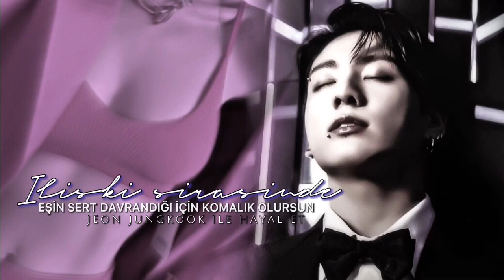- POV | İlişki sırasında eşin sert davrandığı için komalık olursun”-Jungkook is imagine-|OneShot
5K olmamıza yardım eder misiniz

Tanrım!"birden açılan kapı ile yerimden sıçramış aynada olan gözlerimi kapıya çevirmiştim,"Sevgili-" Sözünü kesen şeyin giydiklerim olduğundan hiç bir şekilde haberim yok.

"Ne oldu Jungkook?" Gözleriyle beni süzüp ıslık çalmıştı,"ne olmadı ki" diyip yakındı birden bire,kaşlarım anlamsız bir biçimde çatılırken yanıma yaklaşıp arkadan kemikli ellerini ince belime sardı.

Beni kendisine çekişi ile kendimi ona itmem bir oldu,dudaklarını ısırıp kafasını boynuma gömmüştü."Tanrım...Çok güzelsin,her parçan,her kusurun,sen mükemmelsin sevgilim.."

Minik ve hoş bir Tebbessüm edip ellerimi kemikli ellerinin üstüne koydum,kafasını kaldırıp kulağıma fısıldadı "geç kalacağız güzelim"

Kafamı muzip bir şekilde sırıtıp salladıktan sonra aksesuar'larımı takmaya koyuldum.

Geldiğimiz balo'da bir sürü çift bulunuyordu ve en göze batan çift bizdik,Jeon arkadaşlarının olduğu masaya benimle birlikte ilerlemeye başladığında ona uyup adımlarımı o masaya yöneltmiştim.

Masaya geldiğimiz gibi cırlayan bir varlık kulaklarımı ele geçirmeyi başarmıştı bile çünkü sustuğu halde 'Jeon' diye bağırışı kulağımda yankılanıyordu.

Siyah saçlı altı plastik kadın Jeon'a sıkı sıkı sarılıp ayrıldıktan sonra bana sinir bozucu bir gülüş sergilemişti,"eee nasılsın Jeon?,nasıl gidiyor?"

"İyi,Aleda ile de daha iyi gidiyor" bana gülümseyip ellerini ellerimin üstüne koymuştu,yapmacık bir gülüş sergileyip masadakilere dönmüştüm.

"Siz nasılsınız? Hiç ortalıklarda görünmüyorsunuz?" Birbirlerine gülmüşlerdi ardından Jongin konuşmuştu "Hepsi senin sevgilin yüzünden be yenge bizi hiç rahat bırakmıyor ki"
Yalandan Jungkook'un omzuna vurmuştum,fakat elbisemin askısı bol olduğu için aşağı kaymış ve göğsümün azcıkta olsa bir kısmı açılmıştı.

Jungkook'un çenesi sıkılaşınca hemen ciddi bir şekilde askıyı tekrardan omzuma geçirmiştim,birden etrafı saran romantik şarkı ile dans pisti gibi olan yere bakmıştık.

Çiftler sahneye çıkıp dans ediyorlardı,"Hey! Jeon anladık biz sapız ama seninde sevgilin var dans teklifi etsene yenge ağaç oldu meyve verdi çiftleri izleye izleye" diye alayla konuşan Chan'a samimiyetsiz bir şekilde gülüp elini arkadan belime atmıştı Jungkook.

"Benimle dans eder misiniz güzel bayan?"kulağıma fısıldayışı boynuma nefesinin imzasını atıyordu, hızlıca Jungkook'a dönüp "evet" demiştim.

Piste çıkıp dans edene kadar her şey normaldi ta ki beni döndürmeye kalkışana kadar,elimden tutup beni döndüreceği sırada Jungkook'un arkasındaki çift yanlışlıkla Jeon'u itmişti ben de dönerken yanlışlıkla Jungkook'a sürtünüp sessizce inlemesini sağlamıştım.

Tekrar aynı pozisyonu aldığımız da kulağına yükselip fısıldadım "özür dilerim sevgilim"

Kulağıma nefesini verip yine fısıldamıştı "Keşke dikkatli olsalar,sonra olan sana oluyor güzelim" sesi sonlara doğru alaylı bir ton alınca tek kaşımı kaldırıp sorar yüzümle baktım.

"Yok bir şey bebeğim,devam edelim"

Omuz silkip romantik ve bir o kadar da sürtünmeli geçen dansımıza devam ettik.

Eve gelmemizin ardından sadece 10 dakika geçmişti.Ben üzerimde ki ağır kıyafetten kurtulup günlük saten geceliğimi giymiştim, fazla dekolteliydi ama jeon böyle istediği için karşı gelmem imkansızdı.

Biraz sonra kapı sertçe açılmıştı oh Jeon, üzeri iyice dağılmıştı terden saçları alnına yapışmış olağanüstü görünüyordu eve geldiğimizde gayet sakindi oh anladım demek o yüzden iki saattir tuvaletten çıkmadı kendini tatmin etmiş olmalı ama, başaramamışa benziyor.

Üzerine yavaş adımlarla ilerleyip alnına yapışan saçlarını geriye doğru attım

"Aleda,hadi yatağa dediğini duymak istiyorum""

Gözlerimi yumup açtım hayır dersem zorla yapardı biliyorum.Ellerimi boynuna dolayıp onu kendime çektim..

"Yatağa gidelim mi babacığım seni tatmin etmek istiyorum"

"Ah kızım altım da inlemekten komalık olunca da böyle diye bilecek misin bakalım"

Dudaklarıma gömülüp hızla öpmeye başladı.Sert bir yandan da zevkli bir şekilde.

Dudaklarımla oyalanırken bir yandan da saten gecelik altımdan vajinami okşuyordu

Islandığımın farkında değildim eline zevk suyum gelmiş olacak ki kafasını kaldırıp çapkın bir şekilde güldü.

"Ah sikeyim ön sevişmeyi geçelim sürtük”

Kafamı olumlu anlamda salladığım da üzerimden kalkıp kemerini açmaya başladı elleri titriyor kemerini zar zor açıyordu ne yani o kadar mı çok aşmıştı Jeon'ı bu kadar tatmin ettiğimi bilmiyordum

"Hay sokayım böyle işe, açıl artık seni lanet kemer yoksa sinirimi Aleda'dan çıkaracağım"

Bana gönderme yapıyordu,ona yaklaşıp kemerini çıkarmasına yardım ettim

Omuzlarım dan sertçe yatağa ittiğin de afallamıştım"Makas nerde,yada siktir et ellerim ne güne duruyor"diyip geceliği yırttı

"Görüyor musun sikim senin yüzünden ne halde sakso çekmediğim halde menilerim akıyor bir gün patlayacak diye ödüm kopmuyor değil"

"Hızlı ol seni aptal vajinam senin sikini arzuluyor"

"Ah benim küçük sürtüğüm yine akıllanmadın değil mi?"

Devamı yorumlar da sabitli ✍️